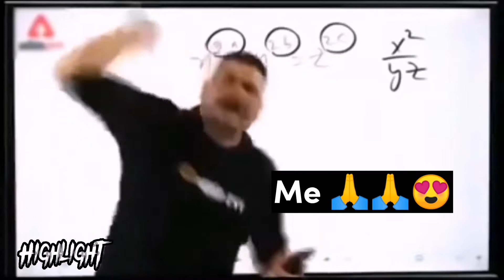अल्छी लागेर गाउँ घुम्दै 😋 | Vlog | जात | MASK BOY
ᴄᴏᴘʏʀɪɢʜᴛ ᴅɪꜱᴄʟᴀɪᴍᴇʀ: ᴜɴᴅᴇʀ ꜱᴇᴄᴛɪᴏɴ 107 ᴏꜰ ᴛʜᴇ ᴄᴏᴘʏʀɪɢʜᴛ ᴀᴄᴛ 1976, ᴀʟʟᴏᴡᴀɴᴄᴇ ɪꜱ ᴍᴀᴅᴇ ꜰᴏʀ "ꜰᴀɪʀ ᴜꜱᴇ" ꜰᴏʀ ᴘᴜʀᴘᴏꜱᴇꜱ ꜱᴜᴄʜ ᴀꜱ ᴄʀɪᴛɪᴄɪꜱᴍ, ᴄᴏᴍᴍᴇɴᴛ, ɴᴇᴡꜱ ʀᴇᴘᴏʀᴛɪɴɢ, ᴛᴇᴀᴄʜɪɴɢ, ꜱᴄʜᴏʟᴀʀꜱʜɪᴘ ᴀɴᴅ ʀᴇꜱᴇᴀʀᴄʜ. ꜰᴀɪʀ ᴜꜱᴇ ɪꜱ ᴀ ᴜꜱᴇ ᴘᴇʀᴍɪᴛᴛᴇᴅ

I'm on Instagram as @nepalivloger. Install the app to follow my photos and videos.

  Channel host_ Yogesh Bhattarai

              ᴛʜᴀɴᴋ ʏᴏᴜ ꜰᴏʀ ᴡᴀᴛᴄʜɪɴɢ ᴍʏ ᴠɪᴅᴇᴏꜱ